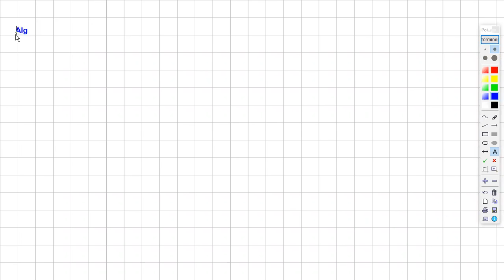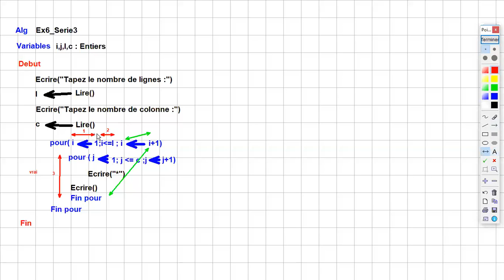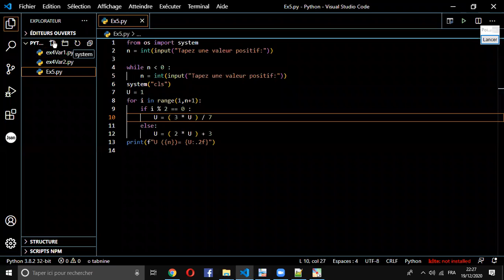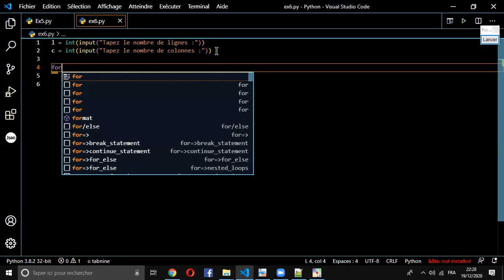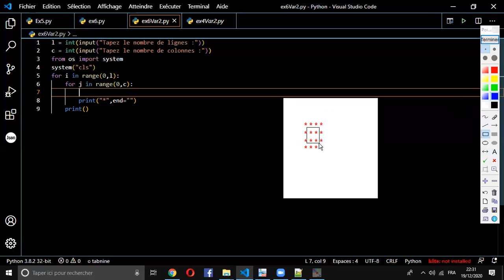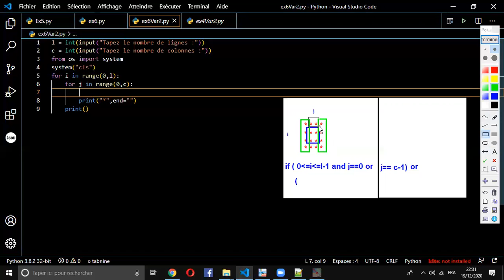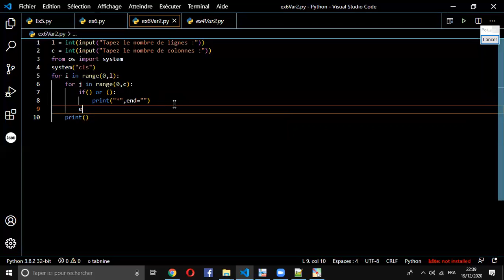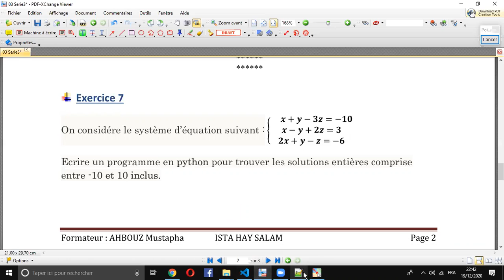[ 18 ] Ex6 Serie03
Les techniques d'affichage des figures en étoiles.